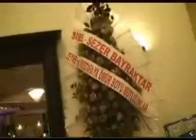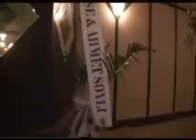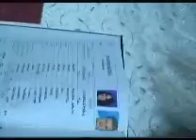zeynep mustafa düğün hikayesi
ANTALYA METROPOL  FOTOĞRAF VİDEO STÜDYO VE ORGANİZASYON
ADRES:DEDEMAN YOLU METİN KASAPOĞLU CAD.METROPOL ÇARŞISI NO:A-3
PROFESYONELL FOTOĞRAF-STUDYO-KAMERA ÇEKİM  HİZMETLERİ...
 ALO!!! HER SAAT  FOTOĞRAF & VİDEO ÇEKİMİ HİZMETİİ..
STÜDYO GELİN DAMAT DOĞAL AÇIK ALAN ÇEKİMLERİ-ALBÜMLERİ
DÜĞÜN NİŞAN SÜNNET DAVET ORGANİZASYON
VİDEO KAMERA-FOTOĞRAF-DVD ÇEKİMLERİ
ÜRÜN-DEKORASYON-TESİS-KATALOG-BROŞÜR-WEB SAYFASI
AÇILIŞ FUAR ORGANİZASYON ÇEKİMLERİ
ARTİSTİK-SANATÇI-MODEL-ÇEKİMLERİ
KOKTEYL-DÜĞÜN-NİŞAN-SÜNNET-TOPLANTI
CD-DVD-VİDEO-KAYIT KOPYALAMA-PROJEKSİYON GÖSTERİMİ
TANITIM REKLAM-KLİP-CD-DVD
BROŞÜR-KATOLOG-BASKI-OFSET BASKI
BEBEK ÇOCUK STÜDYO ÇEKİMLERİ
OKULLARA-KREŞLERE-MEZUNİYET-PUL FOTO-KEP CÜBBE
TOPTAN ÇEKİM İÇİN STÜDYO KURULUR
projeksiyon gösterimi için kreş faliyet dvd leri hazırlanır..
TAKVİM-SAAT-PUZZLE-TABAK-YASTIK-KUPA
2  SAATE  TESLİM
PASAPORT-VİZE-BİOMETRİK-PUL-VESİKALIK
CEP TELEFON BASKILARI
EXPRESS DİGİTAL BASKI